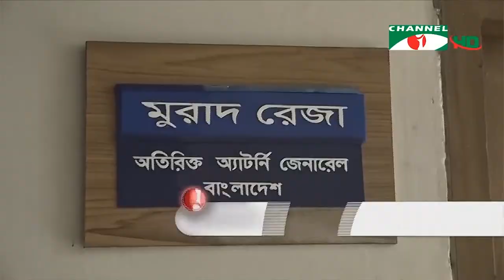হাসপাতালে চিকিৎসা না পেয়ে মৃত্যু হলে ফৌজদারি অপরাধে বিচার : হাইকোর্ট